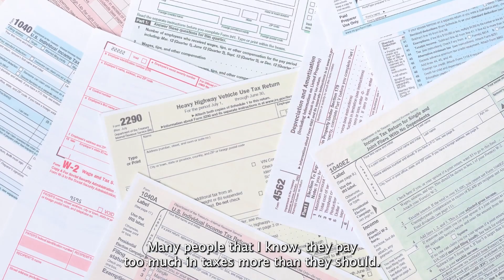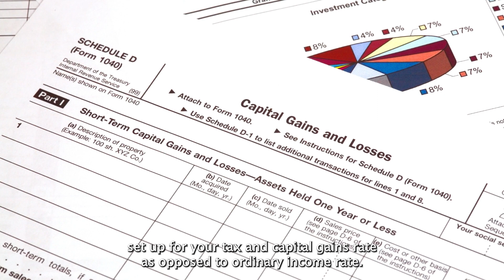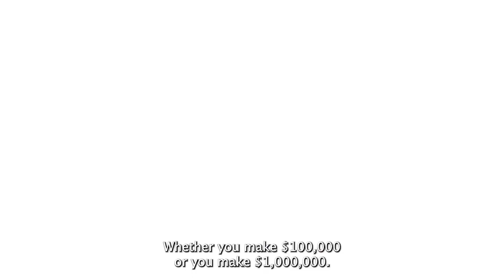How To Save $10,000 on Taxes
Are you tired of paying hefty taxes every year? Want to know how to save $10,000 or more on your taxes legally? You're in the right place! In this video, we'll walk you through some powerful tax-saving strategies that can help you keep more money in your pocket while staying on the right side of the law.

Here's what you'll learn in this video:

Maximize Your Deductions: Discover the most overlooked deductions and credits that can significantly reduce your tax liability.

Retirement Planning: Find out how contributing to retirement accounts can not only secure your future but also provide immediate tax benefits.

Tax Credits and Incentives: Explore various tax credits and incentives available for specific activities, like education, energy efficiency, and more.

Tax Planning Tools: Get acquainted with tax planning tools and software that can help you stay organized and identify opportunities for savings.

Tax-Efficient Investing: Learn about tax-advantaged investment accounts and strategies that can grow your wealth while minimizing your tax bill.

Small Business Tax Savings: If you're a business owner or self-employed, we'll show you how to take advantage of tax breaks available to entrepreneurs.

Remember, we're not tax professionals, so always consult with a qualified tax advisor or CPA to ensure that these strategies align with your unique financial situation. However, by watching this video, you'll gain valuable insights that can potentially save you thousands of dollars in taxes.

Don't let your hard-earned money go to waste. Start implementing these tax-saving strategies today and watch your savings grow.